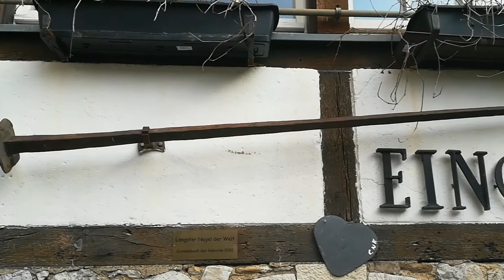Stolberg | Ausflugsziele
In diesem Video geht unser Ausflug nach Stolberg am Rhein. Unser Spaziergang geht durch die schöne Stolberger Altstadt bis hin zur Burg. Am Ende dieses Videos erwartet euch zusätzlich eine tolle Diashow. In Stolberg ist übrigens auch der längste Nagel der Welt zu finden. Er befindet sich in der Nähe des Torbogens der Burg und wurde 1992 in das Guinessbuch der Rekorde eingetragen.

Claus Wolfgramm

FOTOS
Carlos Wolfgramm

MUSIK
DJ Tobolin (Thomas Bolz)
The Lost Place